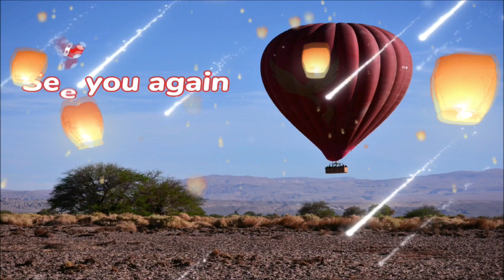Teluk Bahang Dam in Penang Island Malaysia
The Teluk Bahang Dam is the largest dam on Penang Island. It was built to provide an alternative source of water supply to the Ayer Itam Dam and the Botanic Gardens Waterfall. It is located on the southern part of Teluk Bahang. From its crest, one can enjoy a scenic view of the northern coast of Penang Island.

The Teluk Bahang Dam was completed in 1999. The dam has a height of 58.5 meters and a length of 685 meters. The crest is 12 meters thick, allowing for a roadway to be built along it. The Teluk Bahang Dam is often used as the venue for international dragon boat races.

Getting there
From George Town, take the northern beach road through Batu Ferringhi until you reach the Teluk Bahang roundabout. Make a 9 o'clock turn to the left. You will reach the dam after passing the Penang Butterfly Farm and the Teluk Bahang Recreational Forest, both on the left side of the road. If you are taking public transport, Rapid Penang Bus 101 goes to Teluk Bahang Village. From there you need to change to bus 501 that heads towards Balik Pulau. Take note that bus services is sporadic.
What to see or do

The Teluk Bahang Dam is not open to the public except during the boat race. It is not a tourist site. Nevertheless you can view it from the roadside.